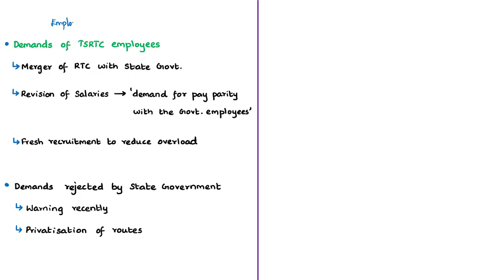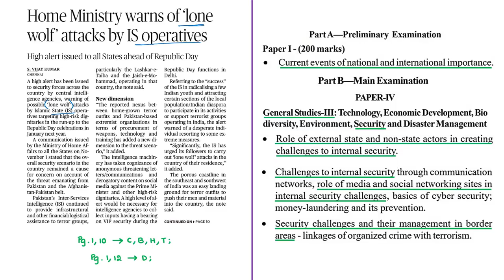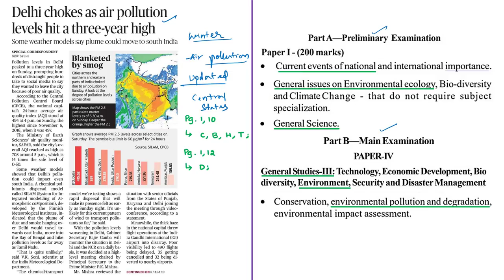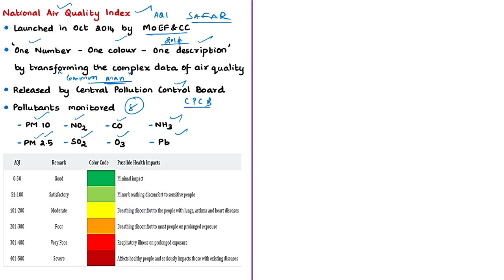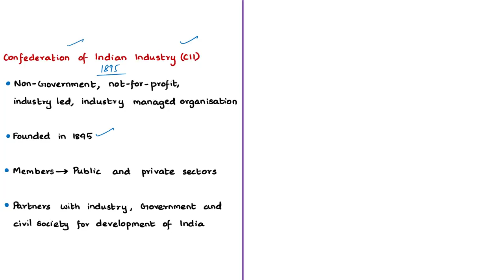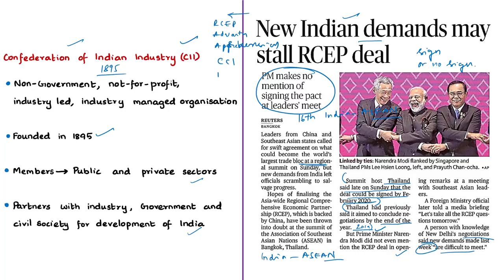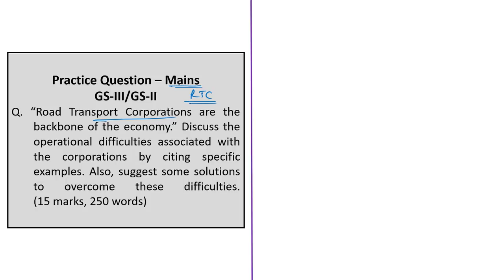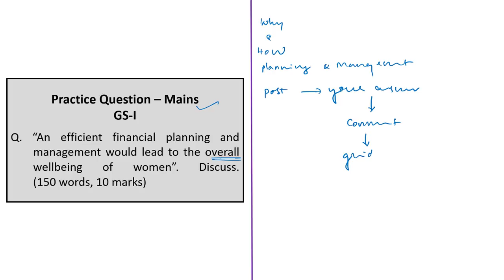The Hindu News Analysis | 4th November 2019 | Daily Current Affairs - UPSC Mains - Prelims 2020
Handwritten Notes convenient for printing:
1. Privatisation is not the question (OPED) - 0:14
2. Why women need financial planning - 08:25
3. Home ministry warns of ‘lone wolf attacks by IS operatives’ - 16:25
4. Delhi chokes as air pollution levels hit a three-year high - 24:41
5. CII backs signing of RCEP, but farmers are against it - 33:23
6. New Indian demands may stall RCEP deal - 33:23
7. Practice cum Revision – MCQs - 42:40

Important topics such as TSRTCStrike LoneWolfAttacksISIS FinancialPlanningforWomen AQI SAFAR RCEP PrivatisationofRoadTransportCorporation WomenEmpowerment are vividly discussed in UPSC Perspective in this video with a special Practice Questions session.